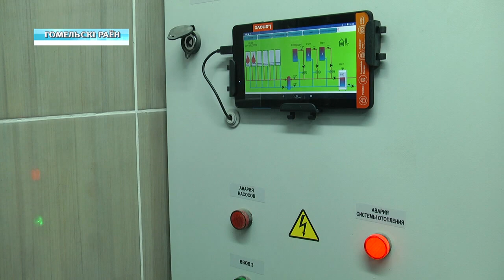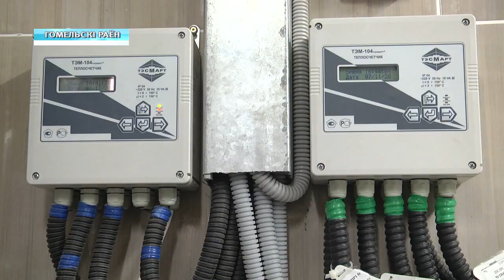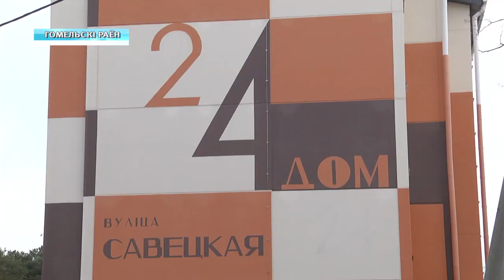В поселке Большевик открыли дом с собственной электрической котельной